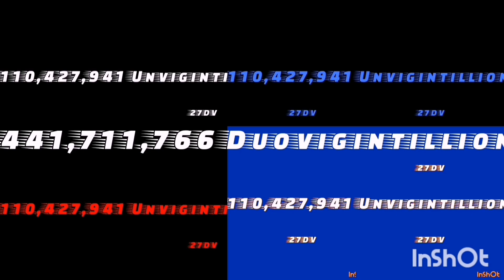All Engines Go Continues To 1 Quattorvigintillion Times